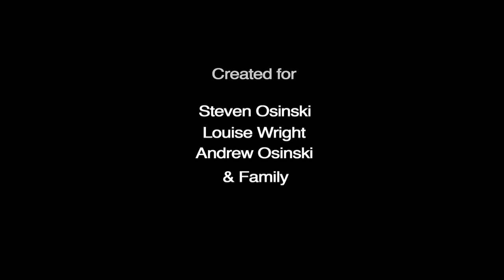Steven Osinski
This video is a gift for my sister Louise, he partner Andrew and their baby Steven. It's showing Steven's first few days.